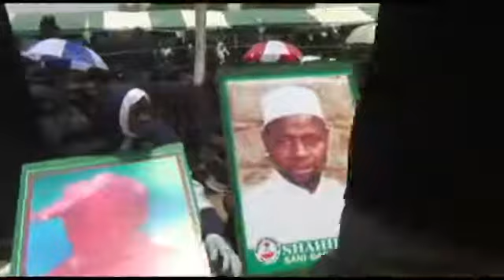Jawabin Shahadar Imam Musal Kazeem (AS) - Shaikh Zakzaky